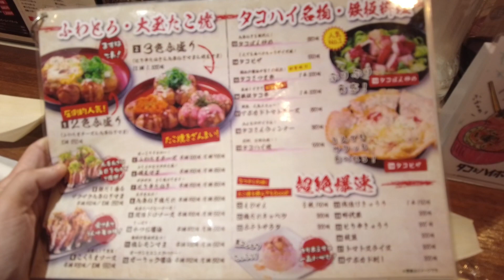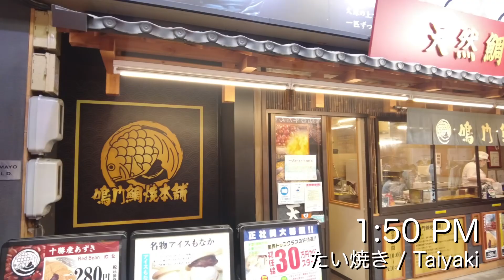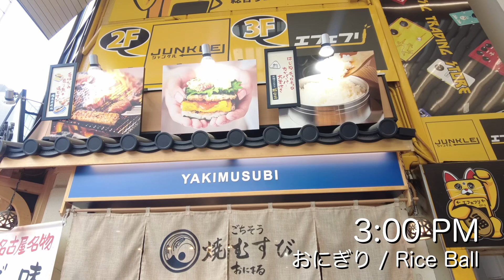50歳セミリタイア予定,大須,ハイボールとたこ焼きとたい焼き,意識低い系サラリーマン￼￼￼￼Vlog､Vol.12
使用カメラ：DJI POCKET2
編集ソフト：iPad mini、Luma Fusion

メモ：タグの数46個